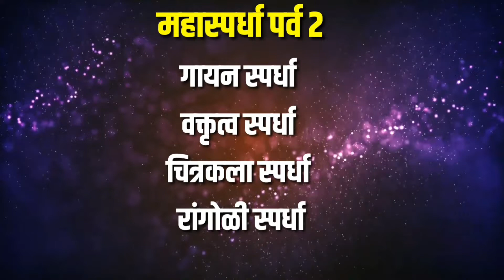डॉ. बाबासाहेब आंबेडकर थोर महापुरुष -महा वक्तृत्व स्पर्धा |कु.अश्विनी घुगे E009 |महाराष्ट्र प्रक्षेपण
चला सहभागी होऊया देशभक्तीपर प्रेरणादायक स्पर्धेत

🇮🇳 *26 जानेवारी प्रजासत्ताक दिनाच्या निमित्ताने खास स्पर्धा "महास्पर्धा पर्व 2"*🏆

🎤 *गायन स्पर्धा*
🎙️ *वक्तृत्व स्पर्धा*
🎨 *चित्रकला स्पर्धा*
🏵️ *रांगोळी स्पर्धा*

🎤 *गायन स्पर्धा:*
- देशभक्तीपर गीत - हिंदी, मराठी
🎙️ *वक्तृत्व स्पर्धा:*
- थोर महापुरुष, क्रांतिकारक, स्वातंत्र्यवीर, स्वातंत्र्य संग्रामातील उल्लेखनीय घटना यांवर आधारित मनोगत *(मराठी, हिंदी, इंग्रजी)*

🎨 *चित्रकला स्पर्धा:*
- थोर महापुरुष, क्रांतिकारक यांचे चित्र, स्वातंत्र्य संग्रामातील घटना चित्रे

🏵️ *रांगोळी स्पर्धा:*
- थोर महापुरुष, देशभक्ती संदेश देणाऱ्या रांगोळी

व्हिडीओ पाठविण्यासाठी व्हॉट्सऍप क्रमांक

🥁 *चला देशासाठी महान कार्य केलेल्या थोर महापुरुषांच्या कार्याला उजाळा देऊया !*

🥁 *चला या खास स्पर्धेत सहभागी होऊया !!*

🙏🎥 *महाराष्ट्र प्रक्षेपण न्यूज नेटवर्क*

👍पुढे पाठवा
Mahaspardha2021चला सहभागी होऊया देशभक्तीपर प्रेरणादायक स्पर्धेत

🎤 *गायन स्पर्धा*
🎙️ *वक्तृत्व स्पर्धा*
🎨 *चित्रकला स्पर्धा*
🏵️ *रांगोळी स्पर्धा*